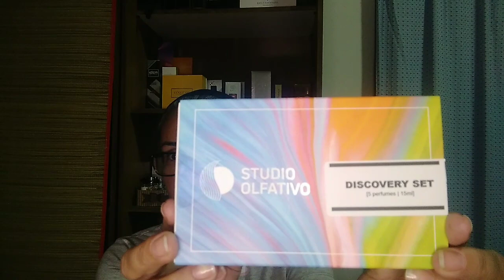Mandarina Journey| Perfume Autoral|Studio Olfativo: Essa casa vai dar o que falar!🤩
Neste vídeo falo de um dos perfumes autorais da marca Studio Olfativo: O Mandarina Journey.
Compartilho com vocês as minhas percepções e opinião pessoal sobre a fragrância.
Ressalto que,sempre é indicado buscar mais opiniões e percepções,pois ninguém é dono da verdade e percepções pessoais são muito distintas.

Abaixo deixo o site da marca para que vocês possam saber um pouco mais sobre a mesma:

Um abração 🤗💐